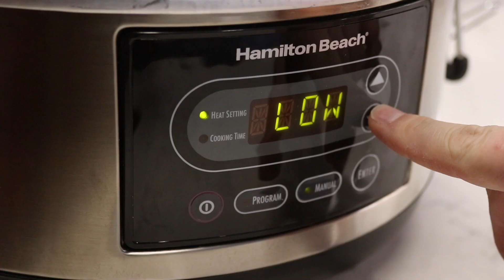Slow Cooker Creole Beef Stew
Beef stew is one of the most popular comfort foods. As Southern Bite says, it tastes like home! With the addition of green peppers, tomatoes with green chiles and Tony's Original Creole Seasoning, this beef stew has extra flavor that is sure to have you asking for more.